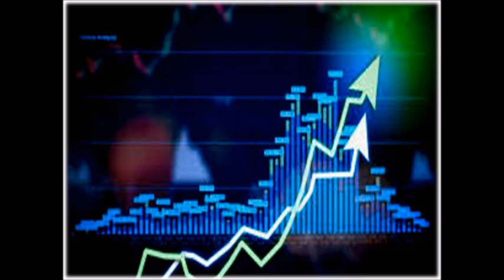ఫాస్ట్ గ మనీ ఎక్కడ సంపాదించొచ్చు మీకు తెలుసా?|Earn Money Fast|Earn Money Fastga Ekkada in telugu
ఫాస్ట్ గ మనీ ఎక్కడ సంపాదించొచ్చు మీకు తెలుసా?
more details :
Earn Money Fastga where Ekkada?  suggesting for who are looking for work from home,part time jobs
like bachelors ,retired persons if any interested  etc...
those people can work with minimum education who are staying at home

         thank u